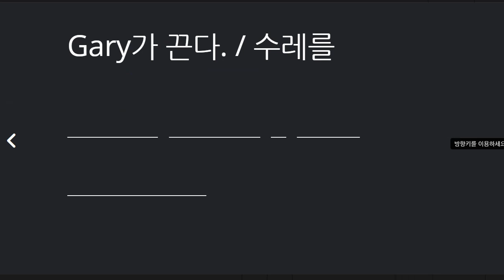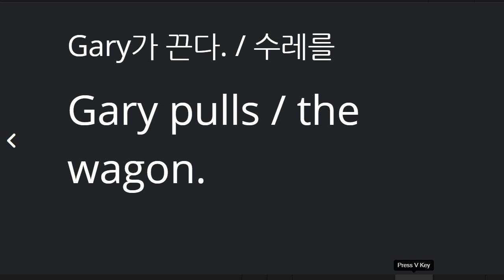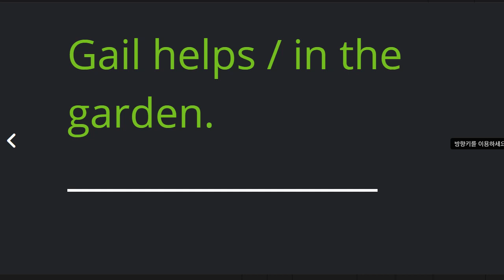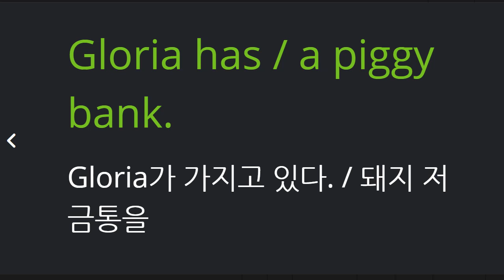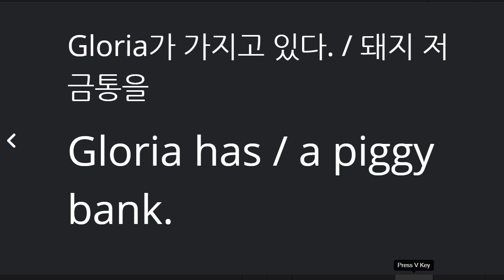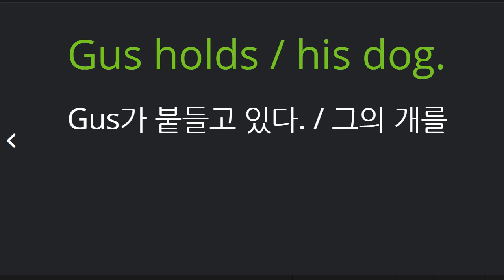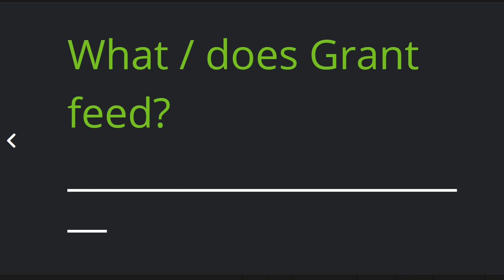박재빈 2021 06 24 리딩마스터 성취도 78